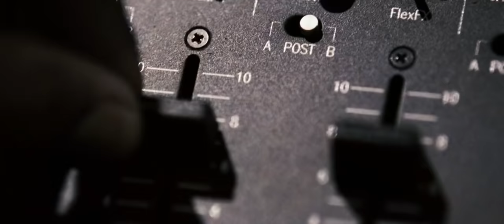Notorious Movie - Microphone Murderer